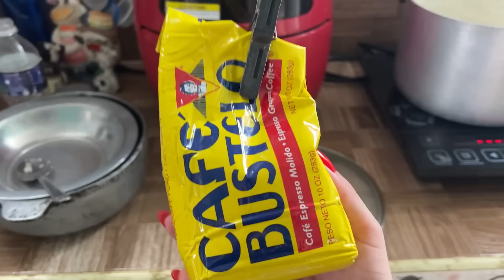La verdad detrás de los clichés y mitos sobre los cubanos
Fuera de Cuba se comentan muchas cosas que algunas son ciertas pero otras son clichés y mitos que van de boca en boca y hoy en día están muy difundidas.
Acompáñame en este vídeo para saber toda la verdad detrás de cada mito y cada cliché.

🛑 Mejores Vídeos 🤩

👉🏻¿Cuánto ha cambiado cuba? Cosas que NO SE PUEDEN hacer en Cuba y antes si | LA REALIDAD

Contenido Único y exclusivo para mostrar al mundo nuestra realidad 👇🏻